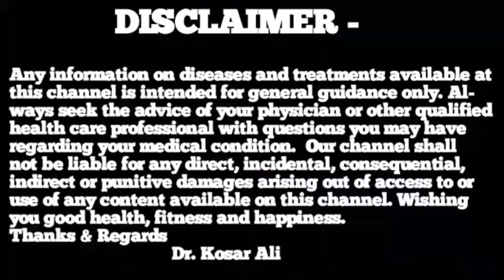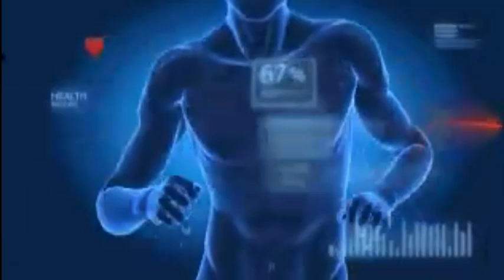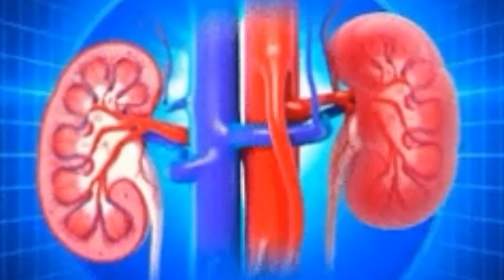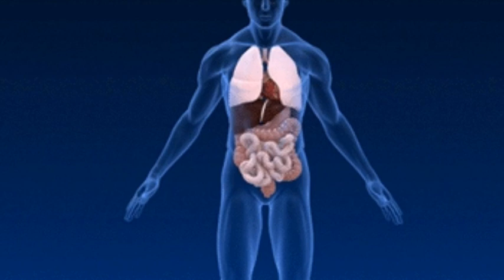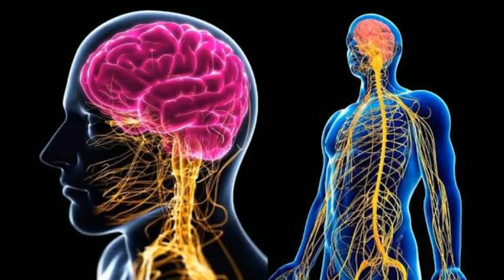कुंदरू खाने से क्या होता है | Kundru Khane Se Kya Hota Hai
In this video Dr Kosar Ali will tell you about Kundru benefits. Kundru is also known as Ivy Gourd. It is a highly nutritious vegetable which posseses a host of health benefits. From improving your digestion, to lowering cholesterol levels and even helping in managing diabetes Kundru provides a myriad of health benefits for the whole body. If you want to know about the benefits of eating kundru, watch this video till the end.

इस वीडियो में डॉ. कोसर अली आपको कुंदरू के फायदों के बारे में बताएंगे। कुंदरू को आइवी लौकी के नाम से भी जाना जाता है। यह एक अत्यधिक पौष्टिक सब्जी है जिसके कई स्वास्थ्य लाभ हैं। आपके पाचन में सुधार से लेकर, कोलेस्ट्रॉल के स्तर को कम करने और यहां तक कि मधुमेह के प्रबंधन में मदद करने तक कुंदरू पूरे शरीर के लिए असंख्य स्वास्थ्य लाभ प्रदान करता है। अगर आप कुंदरू खाने के फायदों के बारे में जानना चाहते हैं तो इस वीडियो को अंत तक देखें।